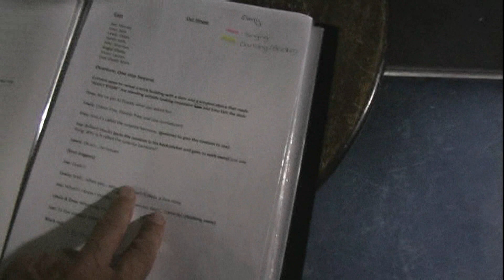little vlog some bits you have not seen as we start the vlogs again